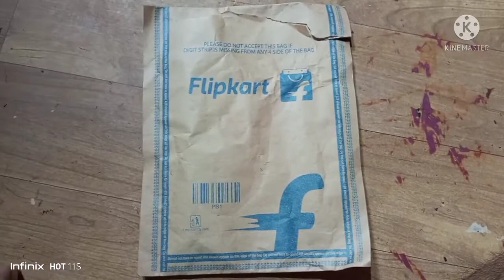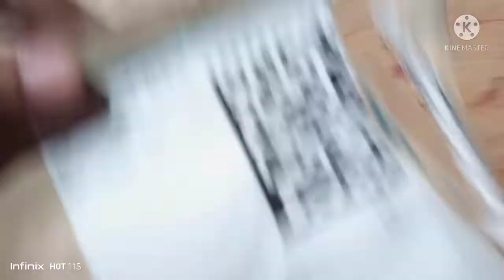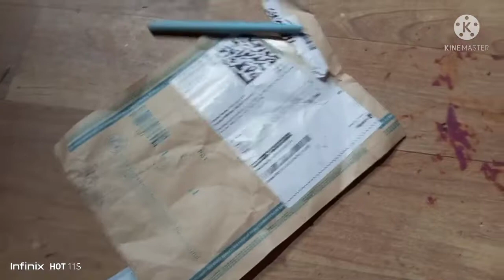HAUSER XO Ball Pen on Flipkart unboxing only😱Rs.₹10🔥pan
Take a look at this HAUSER XO Ball Pen on Flipkart
ashish chanchlani
punjabi songs
dynamo gaming
carryminati
pewdiepie
bb ki vines
t series
pubg
tom and jerry
emiway bantai
study iq
5 minute crafts
amit bhadana
free fire
baby shark
markiplier
old town road
Billie Eilish
pewdiepie vs t series
Fortnite
David dobrik
jacksepticeye
Joe Rogan
James Charles
baby shark
BTS
dantdm
SNL
game grumps
CNN
wWE
lofi
Minecraft
Shane Dawson
fox newWS
msnbc
Mr beast
fgteev
ssundee
lofi hip hop
t series
gacha life
Stephen Colbert
flamingo
Ariana grande
nightcore
Songs
jake paul
lazar beam
tyt
Eminem
Taylor swift
post-Malone
vanossgaming
memes
Jeffree star
trump
study music
cardi b
juice wrld
game of thrones
ESPN
unspeakable
John Oliver
logan paul
NBÀ young boy
try not to laugh
avengers endgame
Roblox
Andrew yang
dude perfect
last week tonight
Peppa pig
Mr beast
chad wild clay
donkey
ufc
game theory
NFL
JRE
BUzzFeed unSOVed
popularmmos
drake
borderlands 3
ninja
Colbert
sml
itsfunneh
undisputed
ben Shapiro
Seth Meyers
Rachel Maddow
Drenared
pokemon sword and shiel
Jeffy
Trevor Noah
critical role
Trisha paytas
blippi
gmm
first take
Nintendo
queen
sssniperwolf
Ryans toy review
Tati
Ryans toy review
Tati
funny videos
sis vs bro
Jenna marbles
BTS
pewdiepie
ASMR
Billie Eilish
baby shark
old town road
music
badabun
blackpink
Fortnite
Minecraft
peliculas completas en
español
español
senorita
Ariana grande
alan walker
musica
WWE
Calma
bad bunny
Eminem
queen
ed Sheeran
Peppa pig
la rosa de Guadalupe
Taki Taki
Enes Batur
Michael Jackson
songs
t series
maluma
bad guy
markiplier
Taylor swift
Ozuna
nightcore
Paulo Londra
karaoke
James Charles
imagine dragons
dance monkey
twice
Roblox
free fire
gacha life
post-Malone
Justin Bieber
Felipe Neto
Bruno mars
7 rings
china
Doraemon
anuel
kill this love
jacksepticeye
maroon 5
Joe Rogan
game of thrones
marshmello
Linkin park
David dobrik
bohemian rhapsody
Saueeze
School
aaj tak live
5-minute crafts
cardi b
geo news live
Selena Gomez
Coldplay
dantdm
lofi
anuel aa
Rihanna
drake
dross
Los polinesios
rap
Shawn Mendes
cocomelon
sia
Song
slime
dua lipa
con Calma
funny videos
mikecrack
vegetta777
pubg
avengers endgame
avengers endgame
movies
soolking
believer
GTA 5
Romeo Santos
Katy perry
Justin Bieber
Ariana grande
Eminem
Katy perry
Rihanna
Bruno mars
wiz khalifa
Nicki Minaj
Beyonce
Chris brown
hauser xo ball pen (pack of 50) bl...